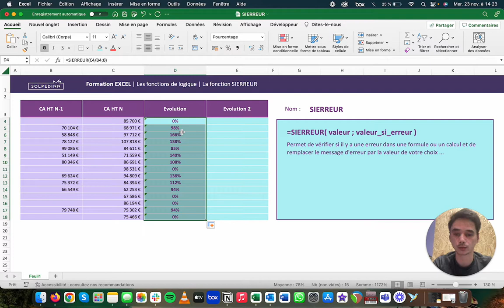La fonction SIERREUR - Tuto Excel